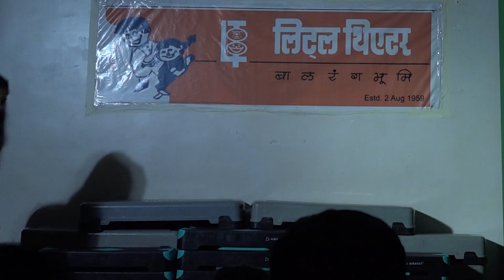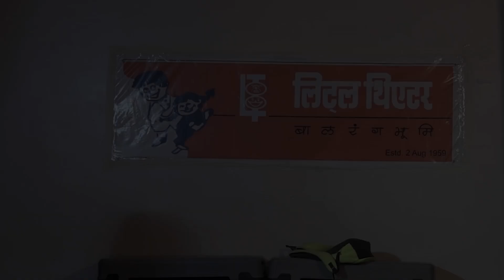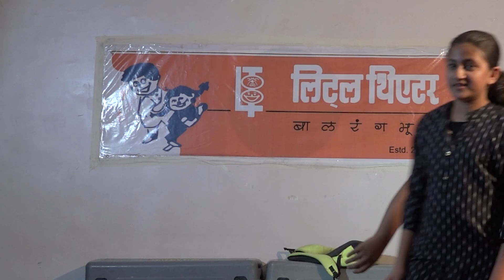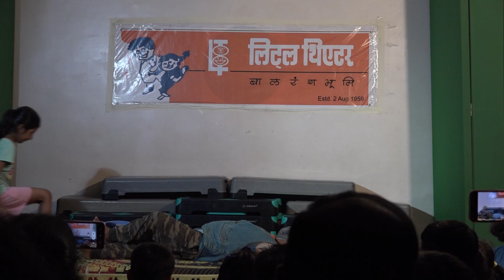Closing sum camp 23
Join us as our talented young performers